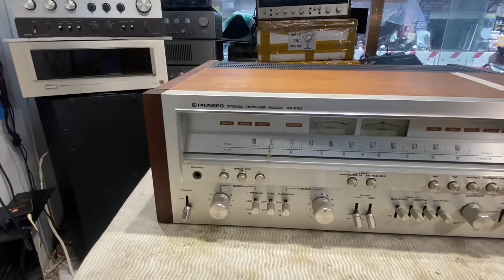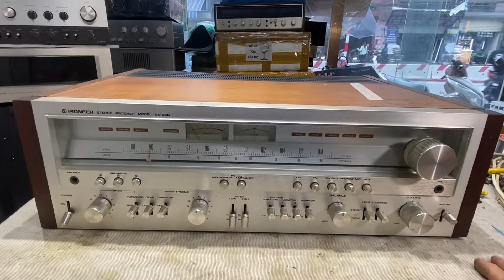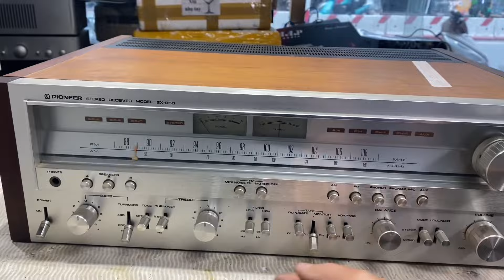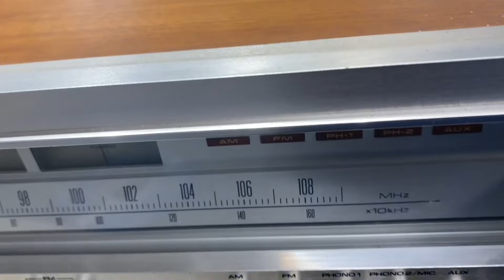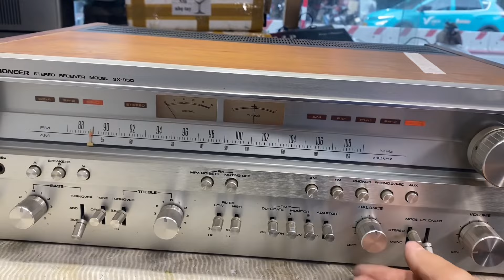XỬ LÝ PIONEER SX-950 / TP HÀ NỘI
Xử lý amply pioneer sx 950 / tp hà nội